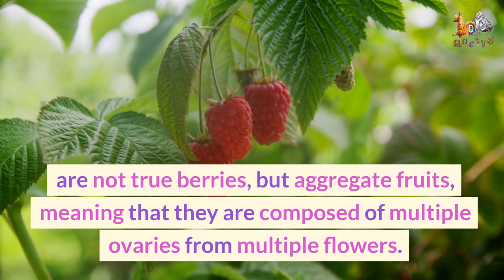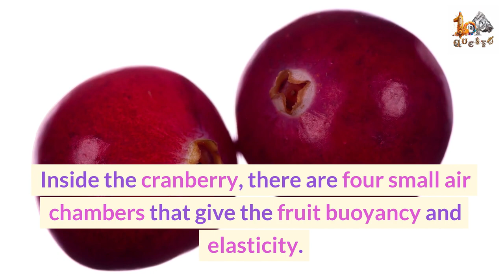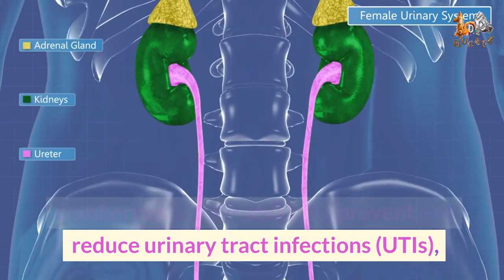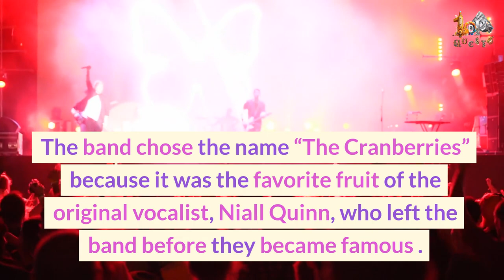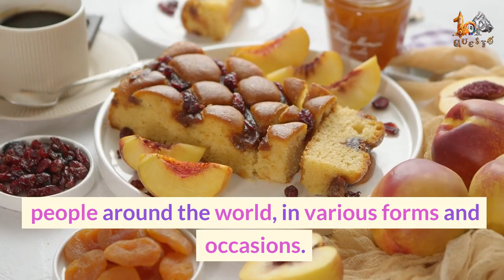Cranberries: Top 10 Interesting Facts About Cranberries | The Native North American Fruit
Discover the rich history and health benefits of cranberries, one of North America's native fruits. From their unique buoyancy to their association with Thanksgiving, learn why cranberries are more than just a delicious fruit.

Timestamps:
0:04 - Topic Intro
0:17 - Number 10
0:51 - Number 09
1:14 - Number 08
1:43 - Number 07
2:08 - Number 06
2:55 - Number 05
3:10 - Number 04
3:31 - Number 03
4:22 - Number 02
5:11 - Number 01
5:57 - Outro

👍 Your support helps us create more content that our audience will love.

Note to our audience:

💚 We appreciate and value your feedback, suggestions, and recommendations.

💚 Your input helps us to continually improve our content and provide you with interesting, engaging and informative content that inspire and delight.

🔴 Any violation of copyright may result in legal action, including but not limited to, claims for damages and removal of the infringing content from YouTube.